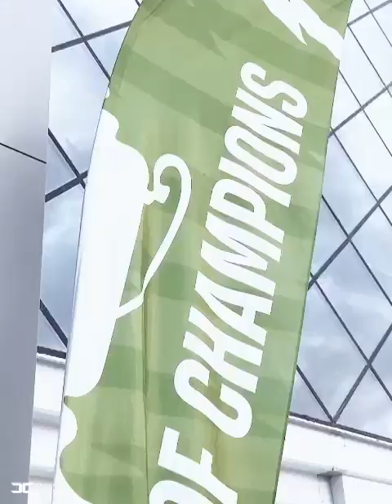EDI SEMEDO , WINGER - PORTUGAL/CABO VERDE